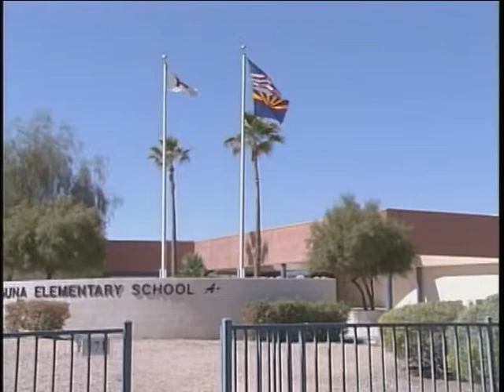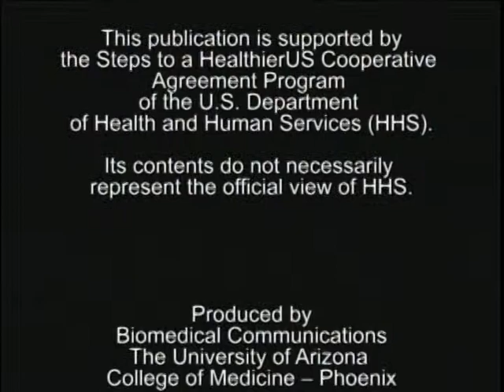Bus Idling Video